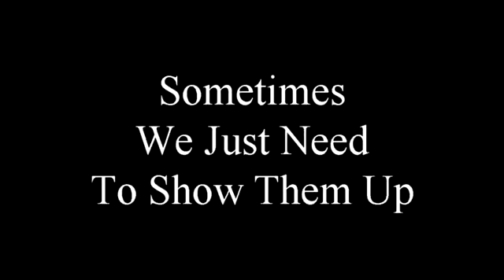WarThunder - Rejju - The Team Killing Moron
JUMP TO 7:20 for the TK incident.

The tale of -PGD- and their two members, "rejju" and "vitu13".

This is an exert from my live streaming of a bit of WarThunder last night (23rd March 2015), I'd just spent sometime going back to unlock the added FW190's I'd never had to unlock before, and acing some low level stuff out.

And I'd had a really good night, until THIS happened, this is why I hate Arcade players.

This guy did not give a damn, he'll not be banned, or suspended, he'll never even be told that this was not right by the game... And this is perhaps my biggest gripe with Gaijin.

I am aware they much have thousands of "friendly fire" incidents, but they have a computer running the servers, they could detect a Blue-on-blue and scan the chat for the common words form various languages for "sorry", from the player whom committed the act, or see a report from a player and just run the replay through a test and see "yes, he did that, strike".

I'm not aware how ground forces handles this, but in the air, it's extremely annoying.

Now, earlier in the same flyout I believe someone else (maybe a member of this pair) shot up someone else and was called names... Therefore, I believe we're going to find that there were other incidents, and these pair of muppets might very well be worth looking at by Gaijin, just to remove one small element of the morons out there.

If Gaijin were more proactive with this, I would be subscribed, I would use premium time, I would spend money, but why should I when my paid for time just gets bounced on by morons of this level Kids, fools and idiots, I don't want to pay for them.